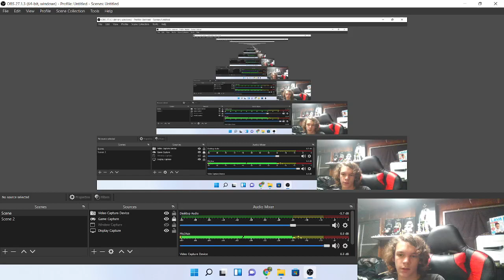Pvz 2 tier list part 3